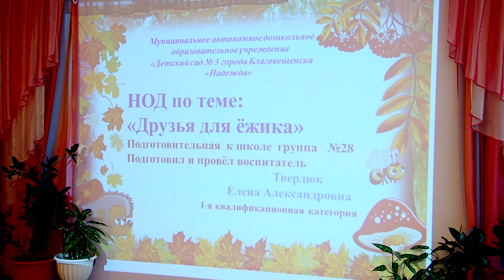В Министерство образования поступают жалобы на платные услуги в детсадах